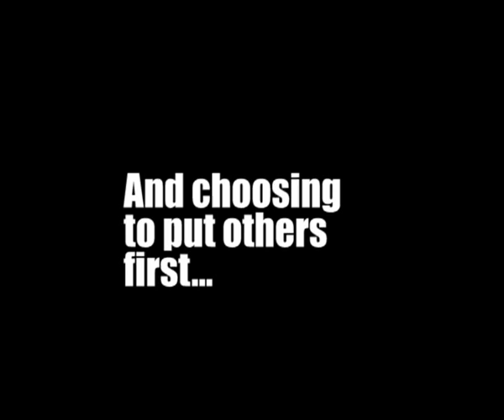NLC 2010 Opening Ceremony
The theme for the 8th Australian National Leadership Camp is 'The Service Revolution' that challenges leaders to do the small things to make a difference in the lives of others.